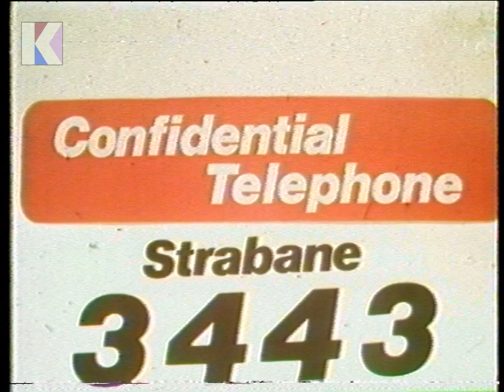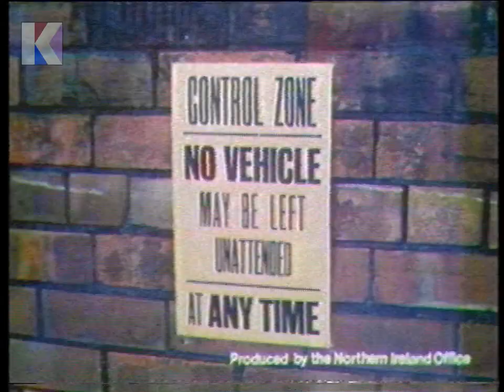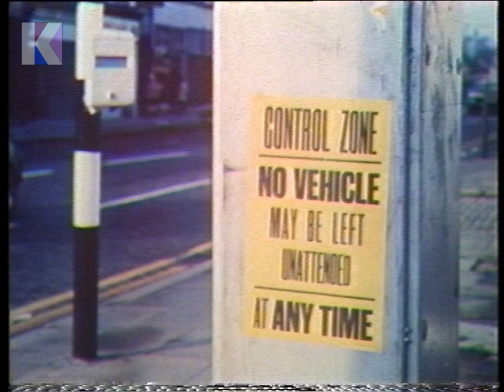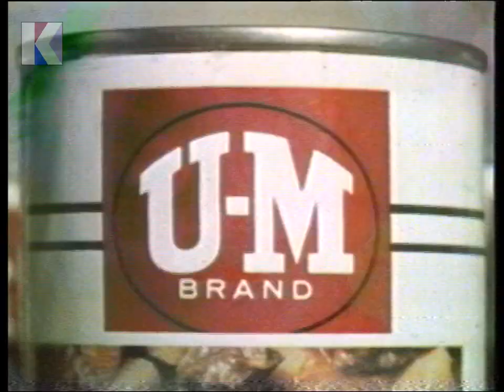Wednesday 14th November 1973 ITV Ulster - World at War - Advert - Aspro - Prison Officer - Nambarrie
Channel: ITV Ulster
Date: Wednesday 14th November 1973
Time: 9.25pm approx.

• The World at War – into break
• Advert: THE LIGHT BITE (ROSE GARDEN CENTRE, DERRIAGHY)
• Advert: CONFIDENTIAL TELEPHONE (STRABANE 3443)
• Advert: SMYTH AND McCLURE (QUOSH)
• Advert: CO-OP (BELFAST / SUPER RAINCOATS)#
• Advert: CLOVAX (FOOT ROT VACCINE)
• Advert: NORTHERN IRELAND OFFICE (TOY GUNS CAN BE FATAL)
• Advert: ASPRO
• Advert: BUFFALO DOORMAT
• Advert: MILK (HAVE AN EXTRA PINTA)
• Advert: CONTROL ZONE PIF (NORTHERN IRELAND OFFICE)
• Advert: PRISON OFFICER RECRUITMENT
• Advert: NAMBARRIE (MAKES GOOD TEA)
• Advert: U-M BRAND
• back to The World at War